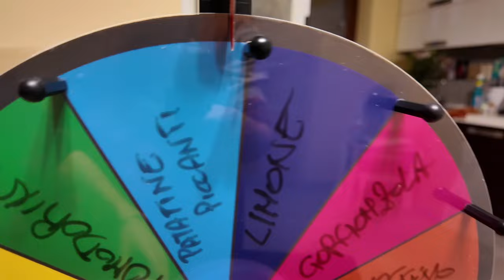LA RUOTA DEL MISTERO DECIDE GLI INGREDIENTI DELLA NOSTRA PIZZA CHALLENGE *vomitevole*